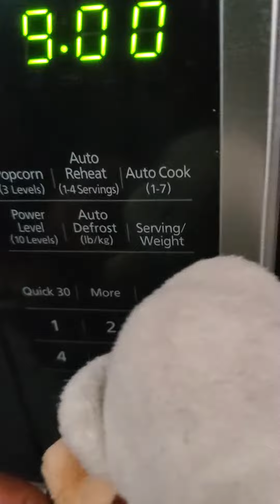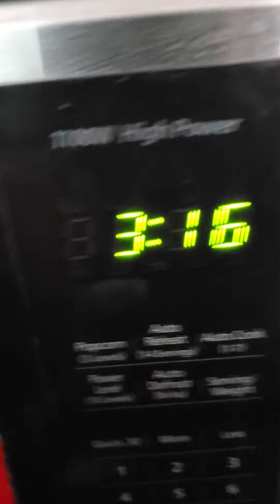Weegie Gets Superpowers?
Weegie goes into int o a microwave. Also sorry for not uploading for a week.